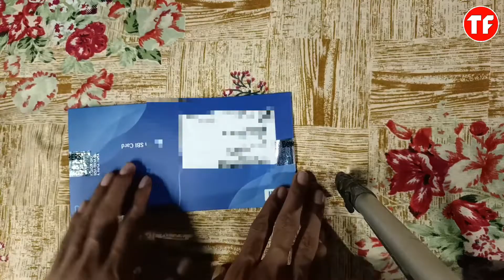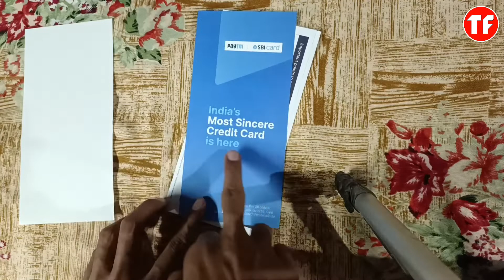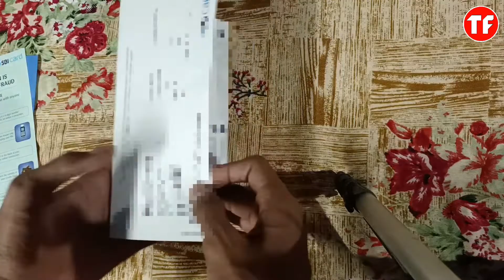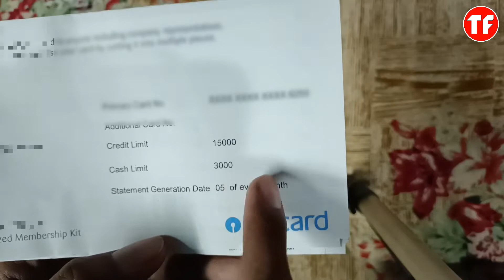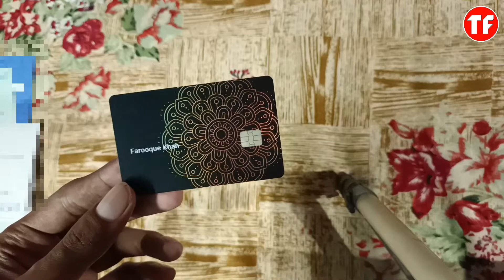Paytm SBI Credit Card Unboxing & Review 2022 | Paytm SBI Credit Card Apply Without Income Proof Live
Ring Light
Green Screen